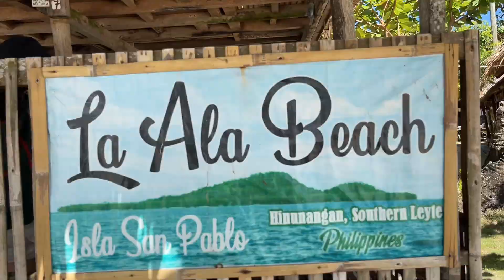SAN PABLO island PARADISE /LA ALA BEACH Resort/ MABUHAY / Luna Triip Live / Luna Trip MTV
Go Sea . Beautiful La Ala Beach Resort in San Pablo island , Pong Gamay in Hinunangan , Southern Leyte , Philippines.
Beautiful Sunset Paradise.
Mabuhay soundtrack is original music of LUNA TRIP LIVE.